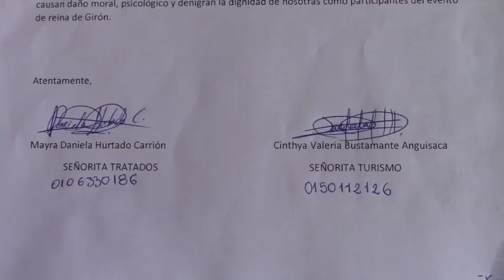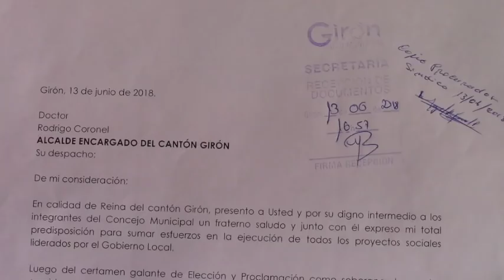Alcaldía de Girón hace pronunciamiento sobre error en elección de Reina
En rueda de prensa brindada esta mañana en el palacio municipal de Girón, el Dr. Rodrigo Coronel alcalde (E), hizo referencia al impase generado en torno al acto de elección de la Reina de Girón 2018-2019, en el cual se ha confirmado la existencia de un error de sumatoria, con lo que, se cambio completamente la asignación de dignidades. El burgomaestre encargado manifestó que la municipalidad organizó con mucho entusiasmo las celebraciones por los 194 años de cantonización de Girón y, descartó que exista una mala intensión sino un error, acotó que la nominación fue realizada por un jurado encargado de la calificación y elección y, un notario público.